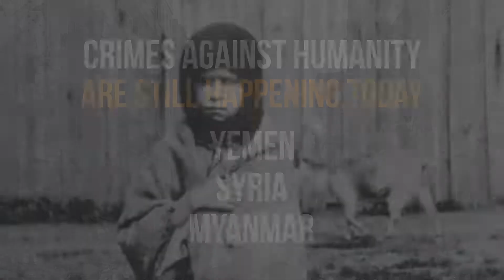Help End Genocide